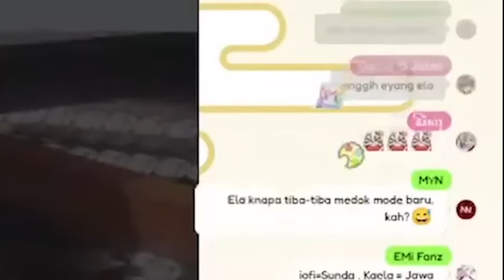Ketika Vtuber Jawa Dan Sunda Saling Adu Mekanik Pake Bahasa Masing Masing..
jowo sunda

Source
【 MINECRAFT 】UFO 100%【 iofi / hololive 】